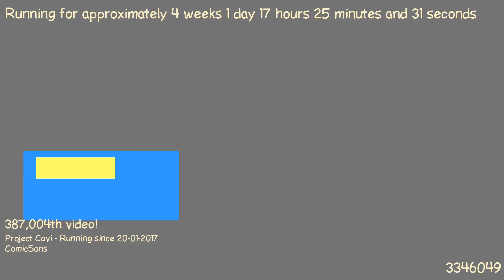1487518181 - Webdriver Cavi - F_1